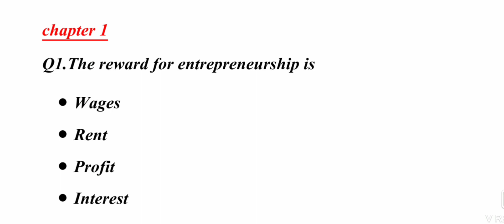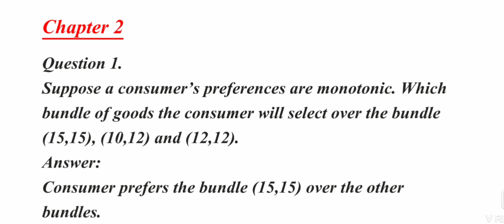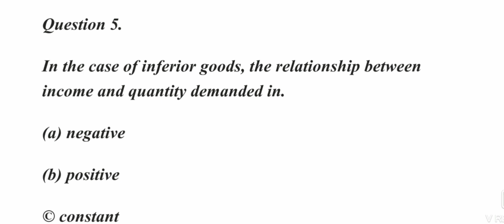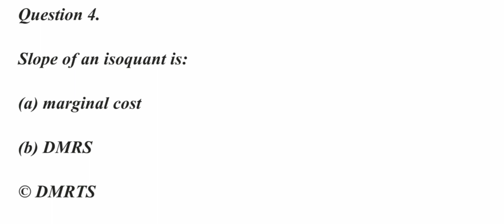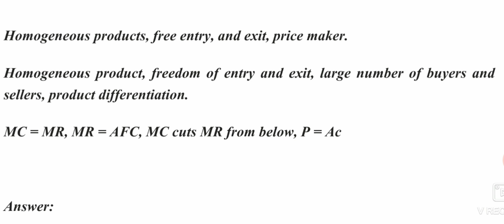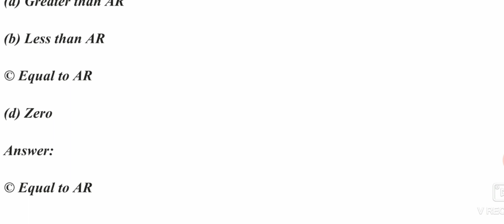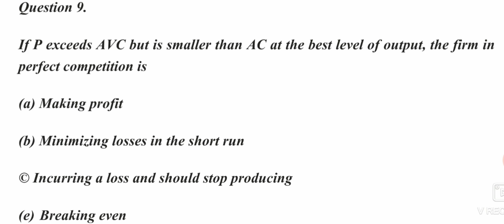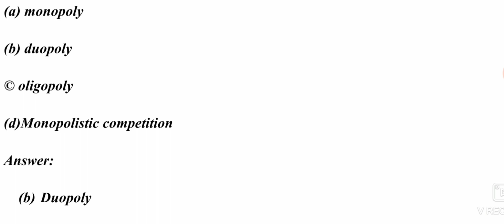Oneword questions /microeconomics/exam special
exam special video...